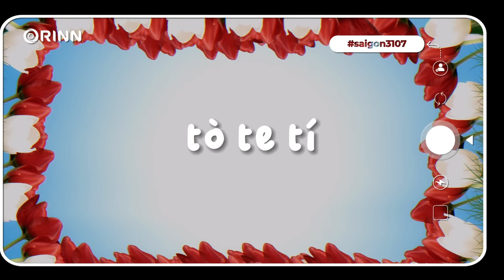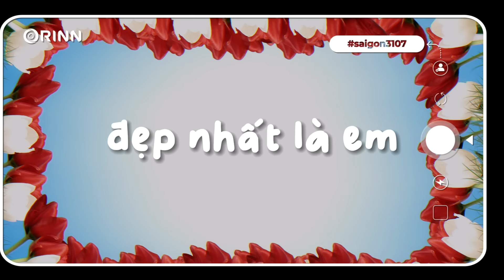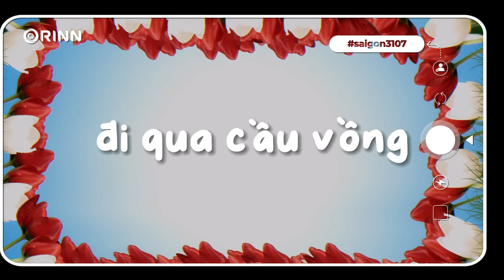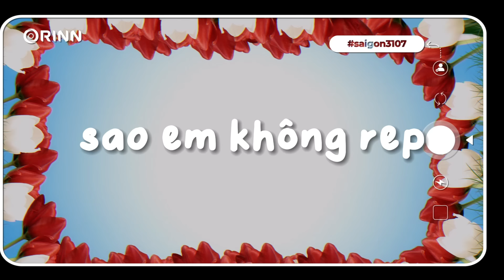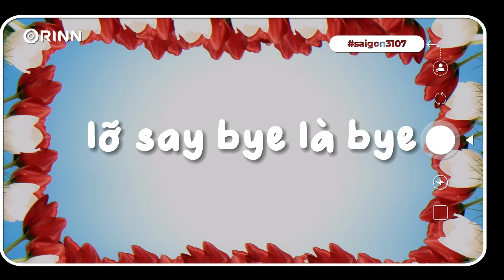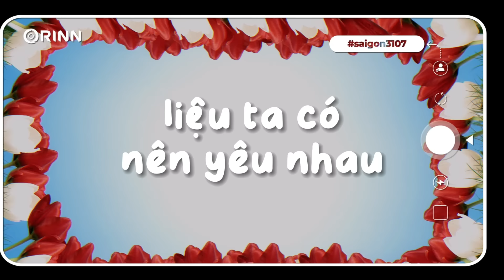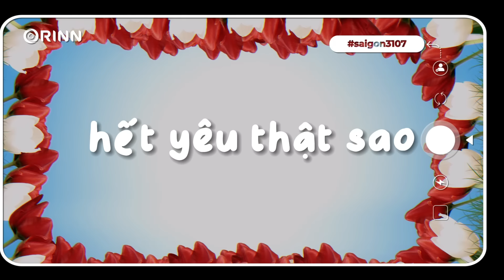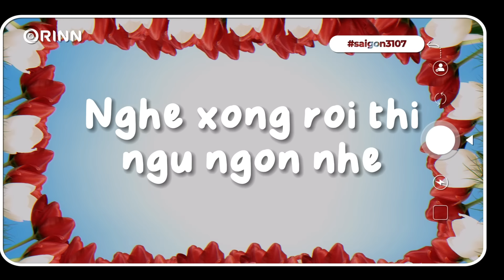Playlist Speed Up Sẽ khiến bạn rơi vào sự yêu đời này.. Tò Te Tí.. | Nhạc Sped Cute Chill Hot TikTok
Playlist Speed Up Sẽ khiến bạn rơi vào sự yêu đời này.. Tò Te Tí.. | Nhạc Sped Cute Chill Hot TikTok#speeduptiktok